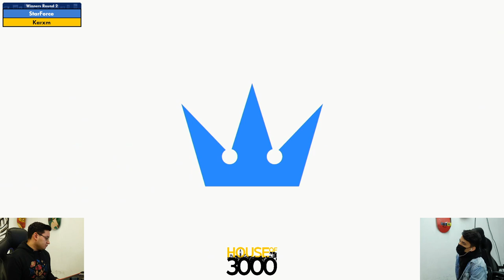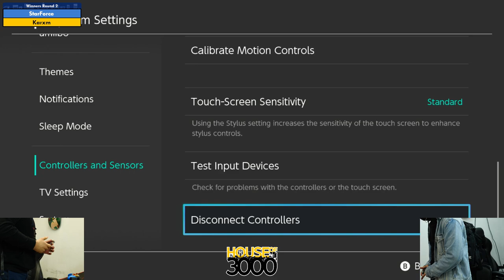BoMBS 157 Winners Round 2 StarForce vs Karxm